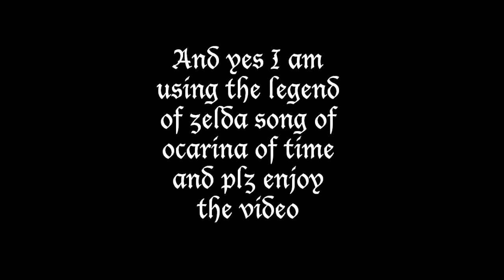Level 76 hunter WoW gameplay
Hey there guys this is my WoW gameplays and I was going to talk in this video but didnt wanted to work so this is my level 76 beast master hunter and runing in a dungeon